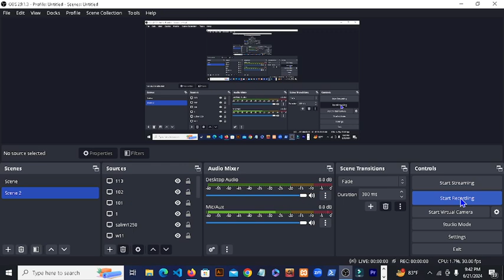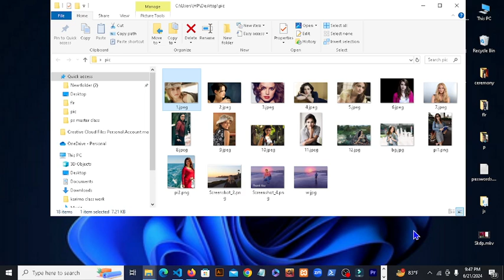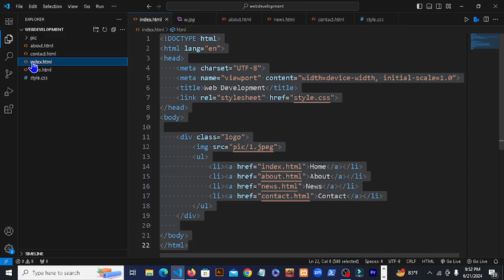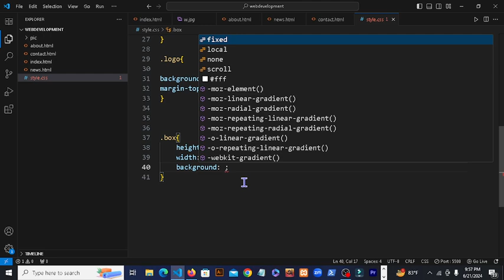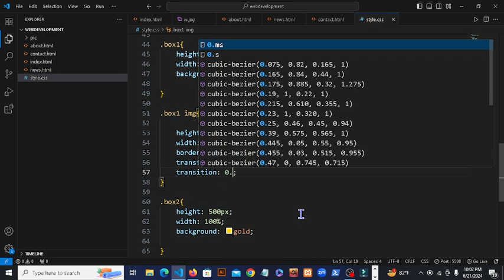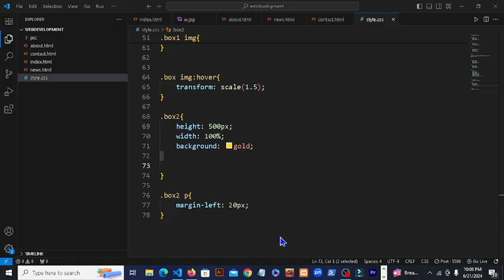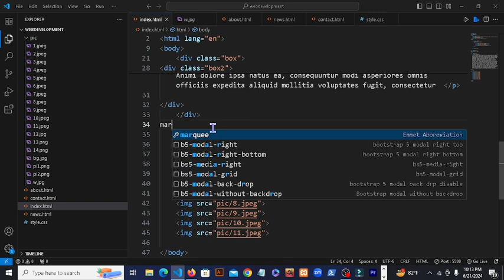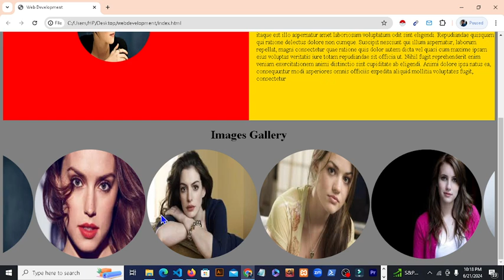HTML Basic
SICS